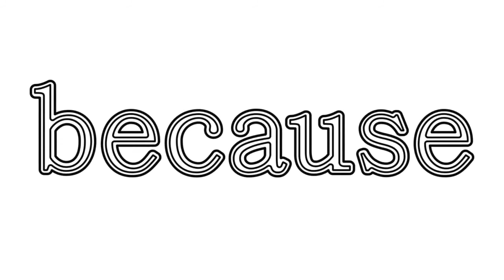3 ways to style 3 spring essentials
Because there's never one way to wear something. See a recap of Caroline Issa and Carmen Bellot's take on three spring essentials.